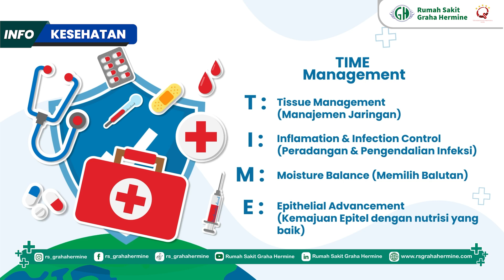Bagaimana Perawatan yang benar pada Luka? | Info Kesehatan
Yuk simak video mengenai info kesehatan dengan tema “Perawatan Pada Luka” oleh PPI (Pencegahan dan Pengendalian Infeksi) RS Graha Hermine.

Salam Sehat.

Facebook: Rumah Sakit Graha Hermine
Linkedin: Rumah Sakit Graha Hermine